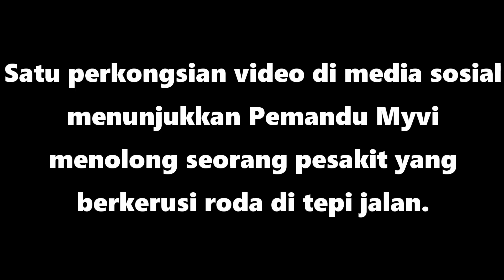Pemandu Myvi menolong pesakit berkerusi roda di tepi jalan